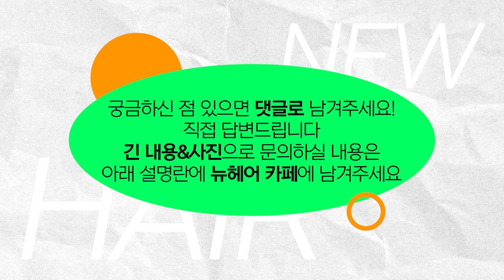자연스러운 두피문신 성공을 위한 필수 요소 5가지ㅣ뉴헤어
자연스러운 두피문신을 하기 위해서는 무엇이 중요할까요?
오늘 자연스러운 두피문신을 위한 필수 요소 무려 5가지!
모두 알려드리겠습니다😊

00:00 오늘의 주제!
00:27 첫 번째
01:24 두 번째
02:19 갑자기 여담
02:41 세 번째
03:08 네 번째
03:39 다섯 번째

📁두피문신 다른 영상들